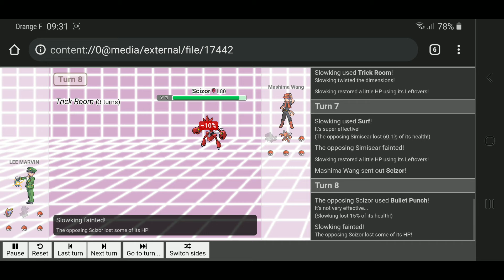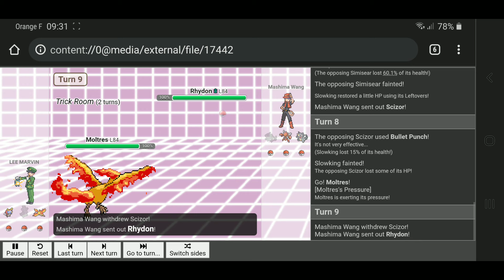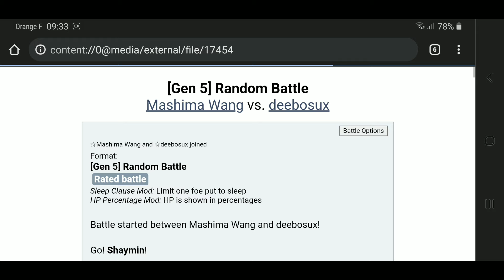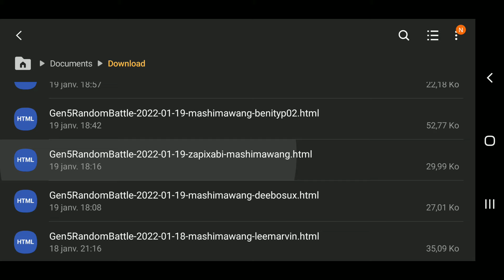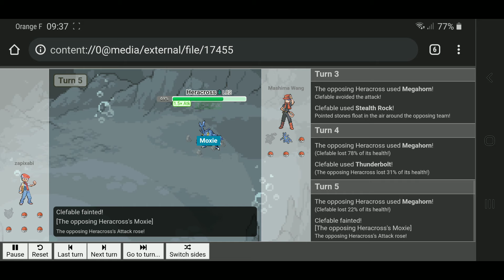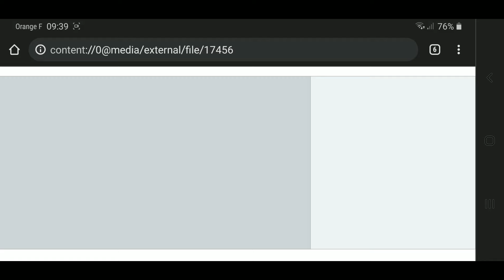Random Battle 5G [95/?]